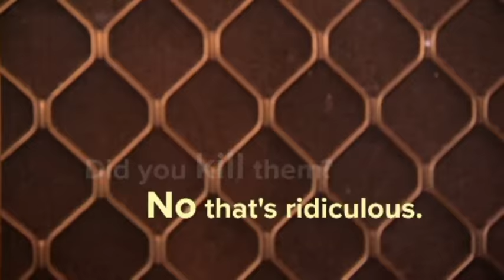16-119 Murder - Karen Morton and Henry Houston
Anyone with information is asked to contact Crime Stoppers on 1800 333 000 or visiting

Rewards are available and you can remain anonymous.